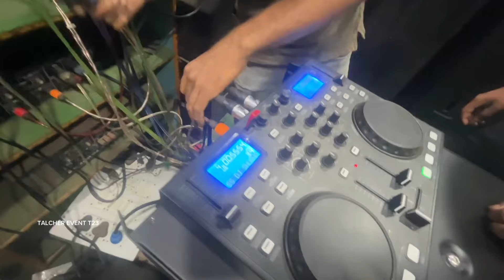‼️UNIQUE‼️ Amplifier Dj Shakti Spider 1st Time In Odisha 😱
ଆପଣ ମାନଙ୍କ ଏତେ ସାରା ଭଲ ପାଇବା ପାଇଁ ମୁଁ ମୋର ଏଇ ଚ୍ୟାନେଲ୍ ରେ ଭଲ ଭଲ କଣ୍ଟେଣ୍ଟ ଆଣିବାକୁ ଚେଷ୍ଟା କରିବି | ମୋର ଯେତେ ବି ଭିଡିଓ UPLOAD ହେଇଛି ସବୁ ଭିଡିଓ HD 4K & କିଛି କିଛି ଭିଡିଓ 1080 60FPS ରେ ସୁଟ୍ ହେଇଛି | ଆଗକୁ ମୋ ସହିତ ଏମିତି ଯୋଡି ହୋଇ ରହି ଥାନ୍ତୁ ଆଉ ମୁଁ ଆପମାନଙ୍କୁ 3 Days ଅର୍ଥାତ୍ 2 Days ରେ ଥରେ ଲେଖା ଅପଡେଟ୍ ଦବା ପାଇଁ ଚେଷ୍ଟା କରିବି |

                        🙏ଜୟ ଜଗନ୍ନାଥ 🙏